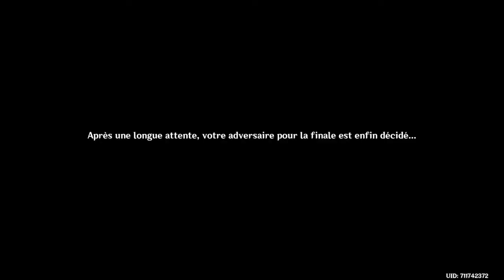{ Kaedehara Kazuha } son histoire, sa quête